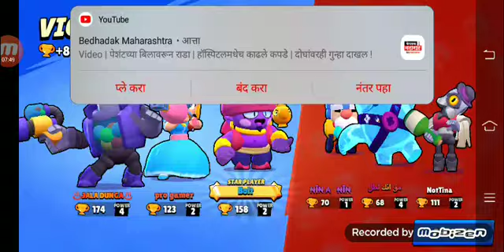playing football event in brawl stars